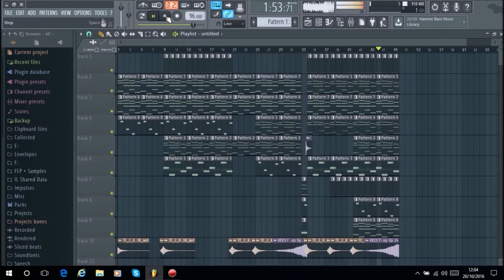Dj Russo - Emotional Song #59